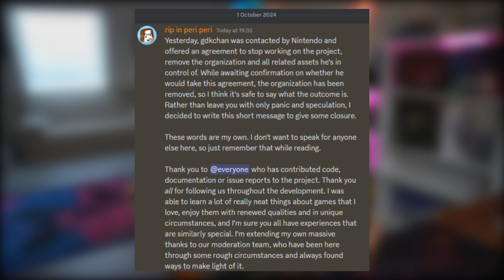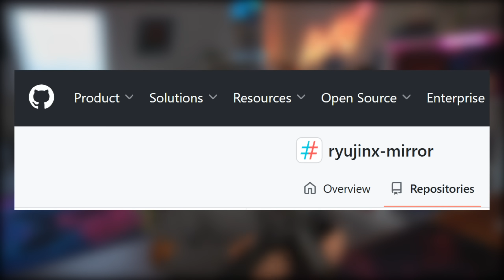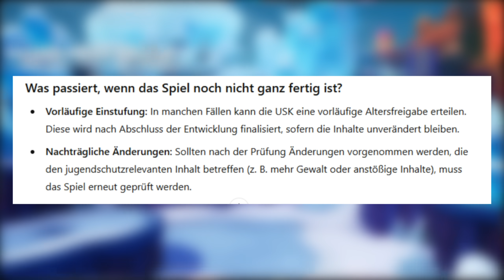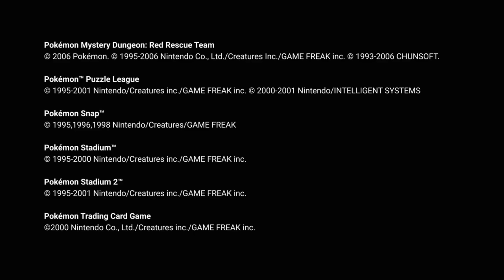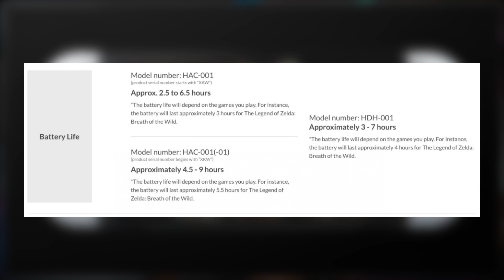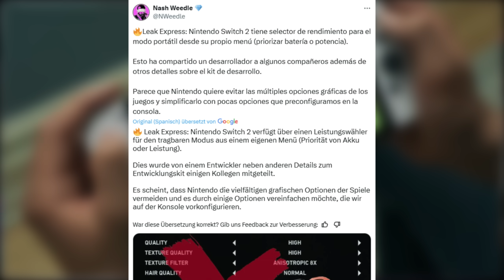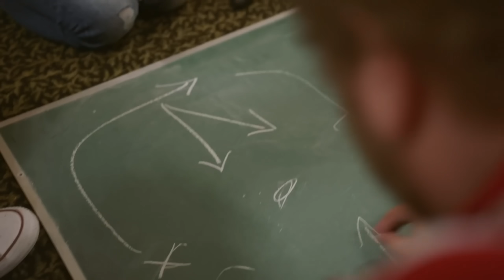Gerüchte um Switch 2 Akkulaufzeit + Nintendo jagt Raubkopierer